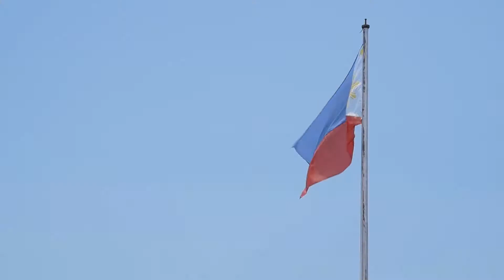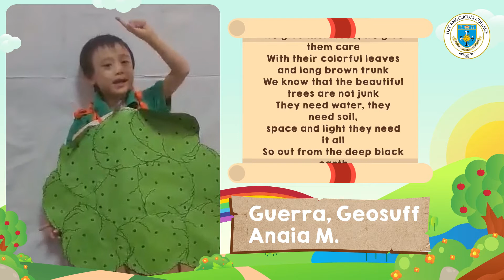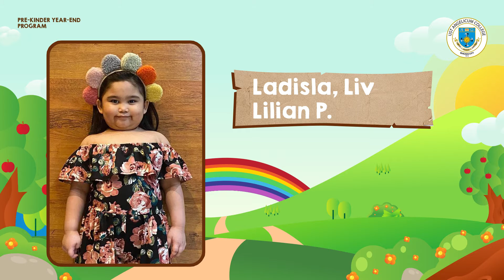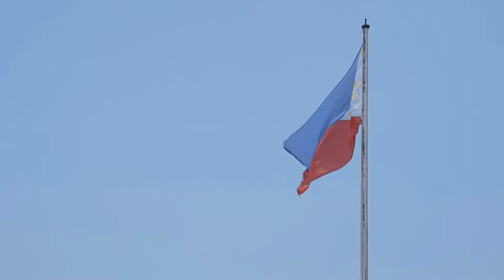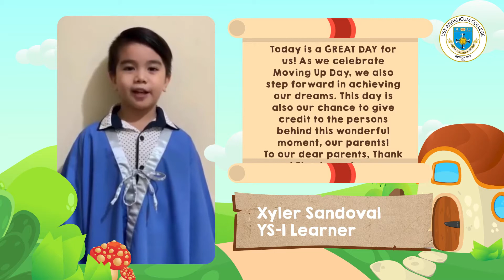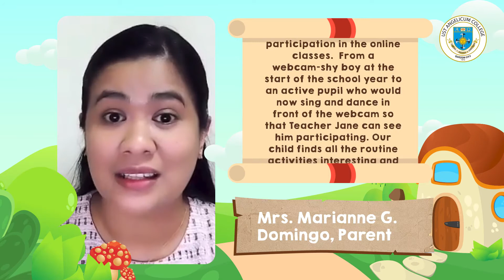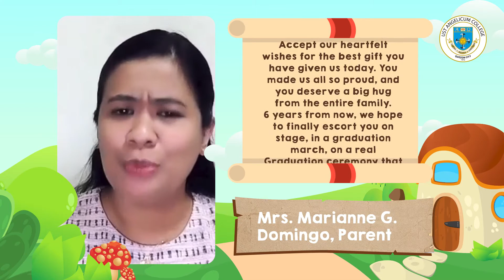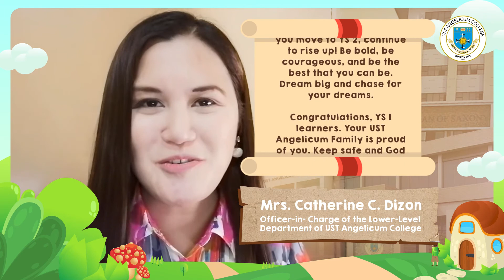Pre-Kinder Year-End Program and YS 1 Moving Up Ceremony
Witness our Pre-kinder learners as they share their God-given talents and creativity in their Year-End Program, Also, join us in the Moving Up Ceremonies of our YS 1 learners!